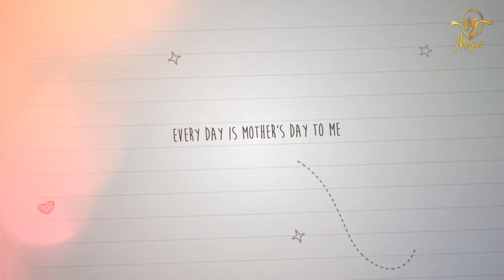Happy Mother's Day 2020 | Designed by VG Magics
At VG Magics, we Design, Develop, Promote, and Manage leading-edge “Premium Quality”:
🌏 Websites, Logo customize,
📺 Commercial and 🎬 Promotional Video Ads,
🎦 HD | 2K | 4K Theater Advertisements,

💒 Traditional and Western (Save The Date) WhatsApp Wedding Invitation Videos,
🎂 Birthday 🎈 | 💍 Ring Ceremony ✨ | 🎎 Anniversary 💕 | 💑 Valentines Day 🎁 | 👵 Mothers Day | 👴 Fathers Day, etc 🎉 Special Events & Memories Videos, Trip Vlog 🎊, LOGO Reveal, and much more.

- Thanks & Regards,
 VG Magics
VG Magics, we Design, Develop, Promote, and Manage leading-edge “Premium Quality”
🌏 Websites,

🎂 Birthday 🎈 | 💍 Ring Ceremony ✨ | 🎎 Anniversary 💕 | 💑 Valentines Day 🎁 | 👵 Mothers Day | 👴 Fathers Day, etc 🎉 Special Events & Memories Videos 🎊, LOGO Reveal, and much more.

- Thanks & Regards,
 VG Magics